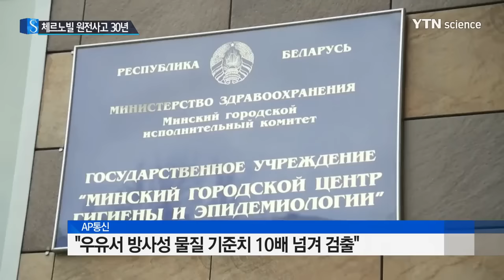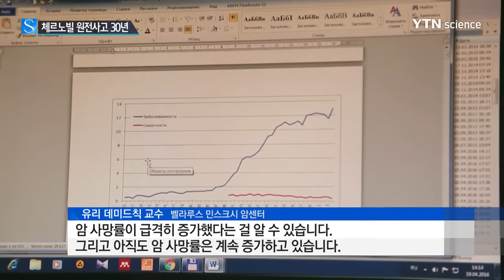체르노빌 원전 사고 30주년…인접 벨라루스 아직도 '방사능 우유' / YTN 사이언스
[앵커]
인류 역사상 최악으로 기록된 우크라이나 체르노빌 원전 폭발 사고 30주년을 맞아 어제 그 후유증에서 벗어나지 못하고 있는 현지의 모습 전해드렸는데요.

오늘은 그 두 번째 순서로 인접국 벨라루스를 찾아가 보겠습니다.

아직도 목장에서 생산된 우유 등에서 방사성 발암물질이 다량으로 검출되고 있는데 세계보건기구까지 우려를 나타내고 있습니다.

보도에 지순한 기자입니다.

[기자]
우크라이나 체르노빌 원전에서 45㎞ 떨어진 벨라루스의 한 목장.

지난 2014년부터 50마리의 젖소를 키우며 하루 2톤의 우유를 생산하고 있습니다.

[니콜라이 추베녹 / 목장주인 : 방사능 위험은 없고, 우유는 기준에 맞습니다.]

하지만 AP통신이 국립 민스크 위생·전염병 센터에 의뢰해 이곳 우유를 조사해 봤더니, 암 등을 일으키는 방사성 동위원소 스트론튬-90이 벨라루스 농업부 기준치 보다 무려 10배나 더 검출됐습니다.

체르노빌 사고 이후 벨라루스는 낙진 피해를 당한 2천200㎢를 출입금지 구역으로 정하고 470개 마을을 소개했습니다.

하지만 농업국가인 벨라루스가 방사능 오염 가능성이 커 오랫동안 비워 놓았던 땅을 최근 들어 다시 농장으로 만들고 있어 문제가 되고 있습니다.

[이리나 수키 / '그린 네트워크' 창설자 : (정부는) 방사능 허용치를 넘지 않은 우유와 고기라고 하지만 건강에 해로울 것 같습니다.]

전문가들은 벨라루스 정부가 방사능 발암물질로부터 국민을 보호하는 데 실패했다고 지적합니다.

[유리 데미드칙 교수 / 벨라루스 민스크 시 암센터 종양학 과장 : 암 사망률이 급격히 증가했다는 걸 알 수 있습니다. 그리고 아직도 계속 증가하고 있습니다.]

상황이 심각하자 세계보건기구 WHO까지 위험성을 경고하고 나섰습니다.

[그레고리 하틀 / 세계보건기구 대변인: 방사능과 암 발생과는 인과관계가 있습니다. 아직 끝났다고 생각하지 않습니다.]

체르노빌 원전 폭발 사고가 일어난 지 무려 30년이 지났지만, 우크라이나는 물론 그 인접국까지 그 피해에서 벗어나지 못하고 있습니다.